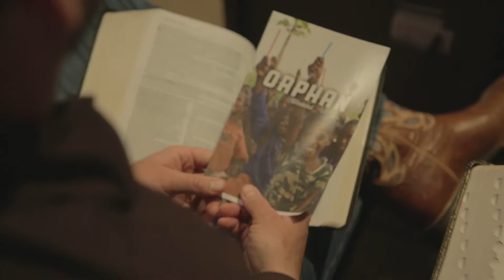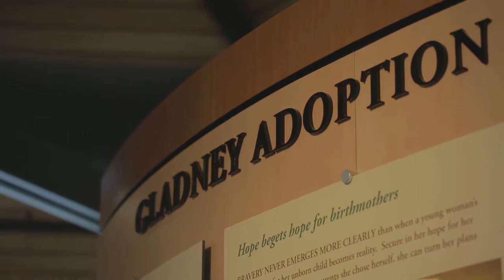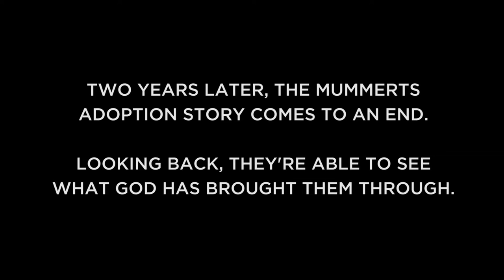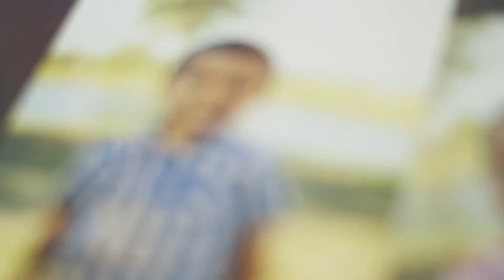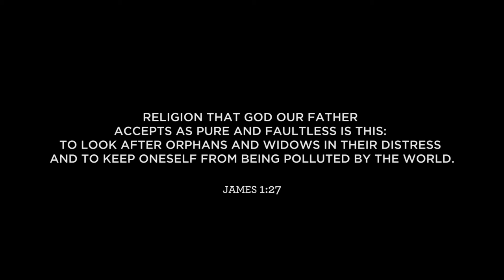The Mummert's Story